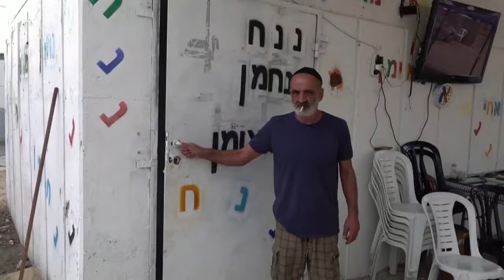Israeli forces mass near Gaza border as residents take to shelters